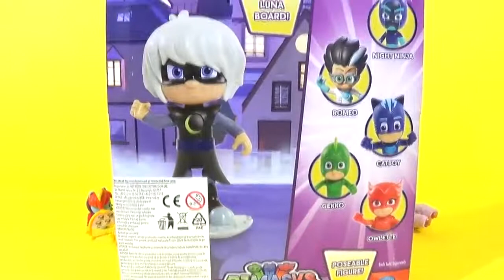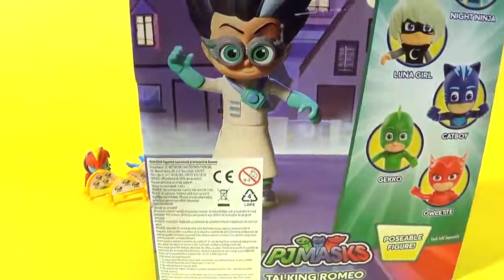4 Color Kinetic Sand in Ice Cream Yogurt Beads Cups PJ Masks Surprise Toys and 3 Surprise Eggs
4 Color Kinetic Sand in Ice Cream Yogurt Beads Cups  PJ Masks Surprise Toys and 3 Surprise Eggs
More video from Happy Play Doh :
4 Colors Kinetic Sand with Fruits Ice Cream Cups Smooshy Mushy My Little Pony Barbie Surprise Bag
Making 3 Sparkle Ice Cream out of 6 Lollipops Play Doh |Learn colors with Glitter Crayola Play Dough
Making 3 Glitter Ice Cream out of Play Doh Pudding And Learn Colors - Yowie Kinder Surprise Eggs
Making 3 Glitter Ice Cream out of Play Doh Octopus and Learn Colors - Yowie Kinder Surprise Eggs
4 Color Kinetic Sand in Ice Cream Cups | Surprise Toys Paw Patrol Masha Hatchimals Surprise Eggs
3 Color Kinetic Sand in Ice Cream Cups | Surprise Toys PJ Masks LOL Kinder Surprise Eggs
4 Colors Kinetic Sand with Fruits in Ice Cream Cups Shopkins Farm Surprise Toys Kinder Surprise Eggs
4 Colors Play Doh Ice Cream Cups My Little Pony Masha Insect Angry Birds Kinder Surprise Eggs
Making 3 Glitter Ice Cream out of Play Doh Hands Learn Colors Yowie Hello Kitty Kinder Surprise Eggs
Making 3 Glitter Ice Cream with Baby Doll out of Play Doh Learn Colors Yowie Kinder Surprise Eggs
Making 3 Glitter Ice Cream out of Play Doh Heart Learn Colors LOL Surprise Yowie Kinder Surprise Eggs
3 Colors Play Foam Ice Cream Cups Yowie LOL Surprise Boy Series Lollipop Doll Kinder Surprise Eggs
Making Glitter Ice Cream out of Play Doh Sparkle Donut Learn Colors LOL Surprise Yowie Kinder Surprise Eggs